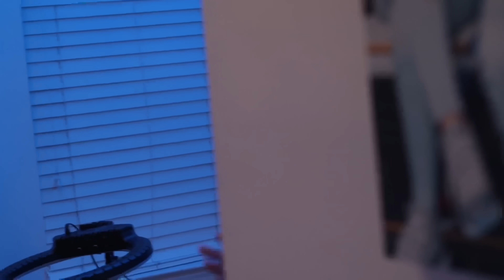SIBLINGS DRANK THE MCDONALDS GRIMACE SHAKE😈😱*Bad Idea* PT.1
Bad Siblings don’t listen to mom they drank the McDonald’s grimace shake at 3am they instantly regret it watch till the very end to find out what happens next worst thing ever!!! Starring: @thelitsisters @thelitfamily4L @themartinfamily8